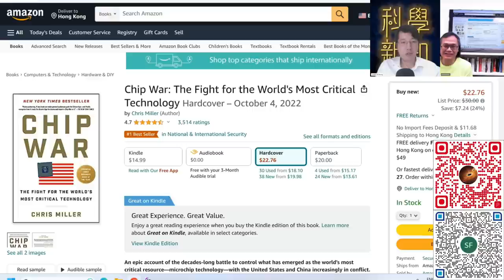科學新知 2023-07-20 Part1: 台長書介《晶片戰爭》西方陣營如何透過掌握精密科技保持領先地位？| 主持：陳志宏博士 & 台長梁錦祥